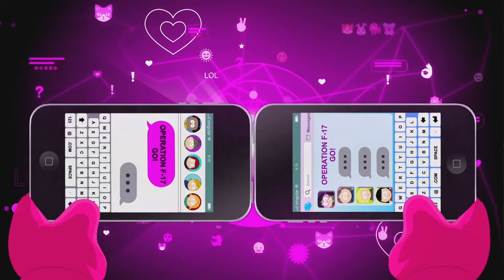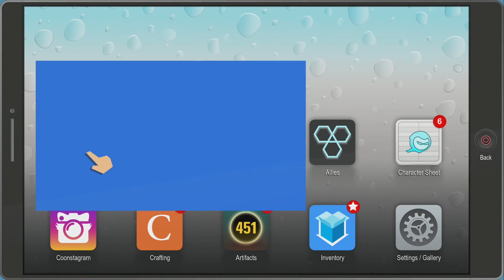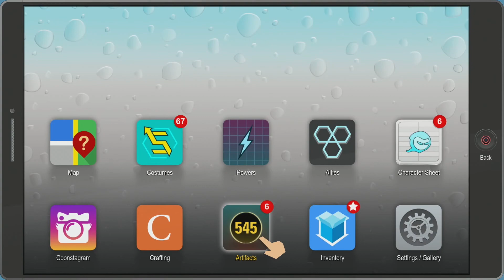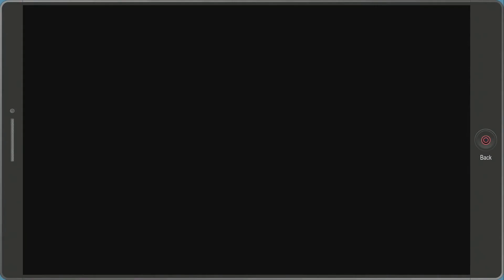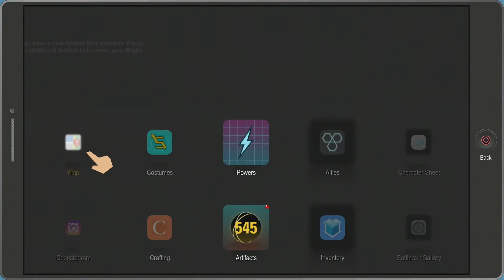South Park The Fractured But Whole Part 13 PS4 PRO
South Park The Fractured But Whole Gameplay Walkthrough Part 13

South Park The Fractured But Whole Walkthrough and Let's Play Playthrough of South Park The Fractured But Whole  in 1080p high definition at 60 fps. This South Park The Fractured But Whole walkthrough will be showcasing level, mission, boss, and story ending.